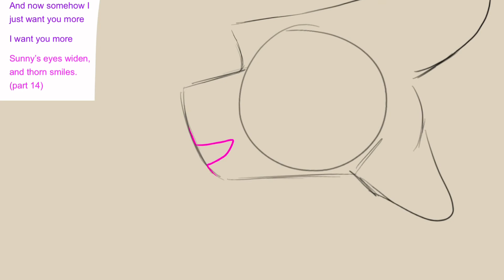More | thorn and sunny MAP | WIP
Hello! Yes, ik my part isn’t this long, I was just repeating the animation so it’s easier to see! I’m super happy with how this is turning out! I’ve been really wanting to practice lip syncing lately, so that’s what I’ve decided to do for part of this map part. Well, nothing else for now really. Enjoy!